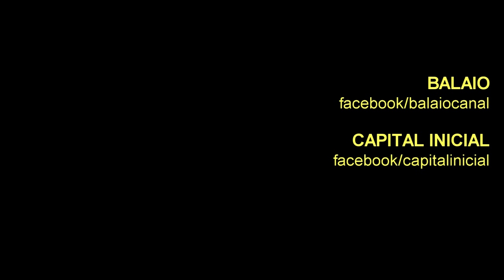CAPITAL INICIAL: Independência (Belo Horizonte - KM Vantagens Hall - 2018)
CAPITAL INICIAL - Umas das maiores referências do Rock Nacional, a banda foi formada em Brasília, Distrito Federal, em 1982, depois que o grupo Aborto Elétrico encerrou as atividades, dando início também à banda Legião Urbana.
A banda é composta pelo vocalista Dinho Ouro Preto, o baixista Flávio Lemos, seu irmão e baterista Fê Lemos, o guitarrista Yves Passarell.
No dia 1º de setembro de 2018, o CAPITAL INICAL fez show no KM de Vantagens Hall, em Belo Horizonte/MG: Lançamento da Turnê Sonora

CAPITAL INICIAL: Primeiro Erros (Belo Horizonte - KM Vantagens Hall - 2018)